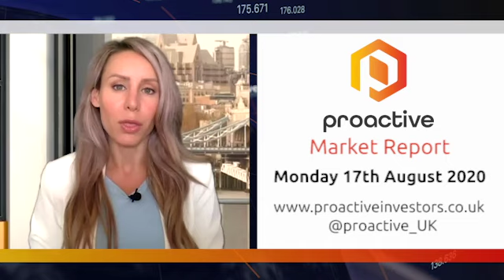Market Report: FTSE fails to take off as travel stocks continue to suffer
The FTSE has got off to a pretty lacklustre start this Monday morning.

Concerns over a second wave of coronavirus, the US /China trade war as well as a recent flow of disappointing economic data saw it open just 4 points higher at 6,093. However China’s pledge to pump US$101bn into the financial system is helping to stem the losses.

This modest relief meant that miners such as Anglo American (LON:AAL) and Rio Tinto (LON:RIO) are both up on the back of the momentum. Once again it’s the travel stocks that are struggling thanks to fears international travel restrictions will be accelerated. Tour operator TUI (LON:TUI) and cruise operator Carnival (LON:CCL) are among the worst performers so far.

Elsewhere - Westminster Group PLC (LON:WSG) has announced the launch of its online training catalogue, following its alliance agreement with JP International Training Limited.

Technology and software investment company KRM22 (LON:KRM), is gaining after landing a major customer contract for a suite of its risk management products.

Live Company Group (LON:LVCG) got off to a flying start after news it has managed to restructure its balance sheet through a number of moves including the closure of an equity sharing agreement.

And finally BATM Advanced Communications Limited (LON:BVC) said it now expects its full-year results to be “significantly ahead of market expectations” following a big jump in earnings in its first half.